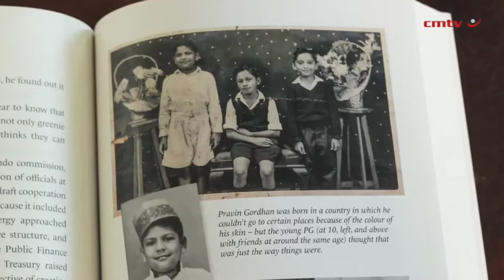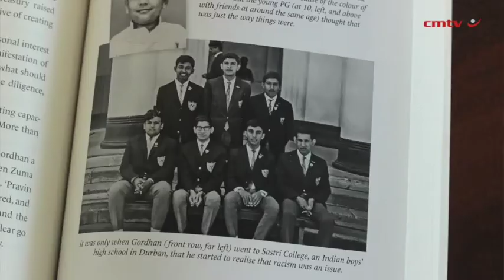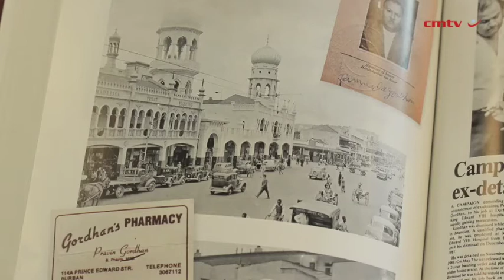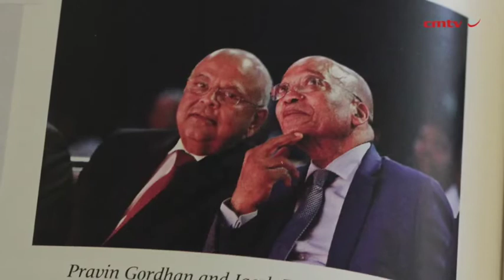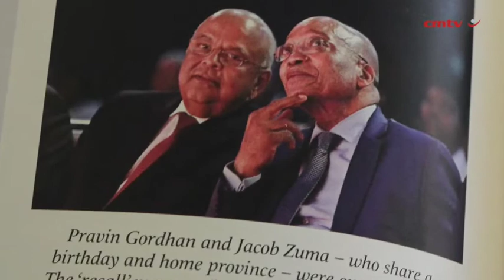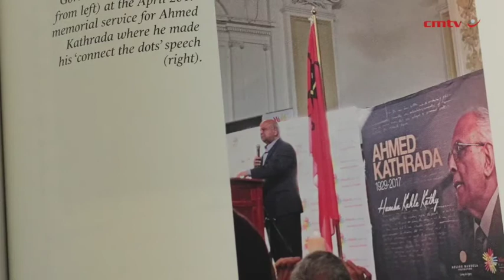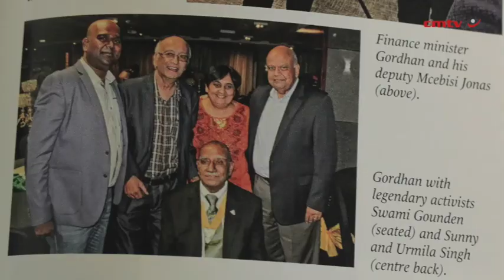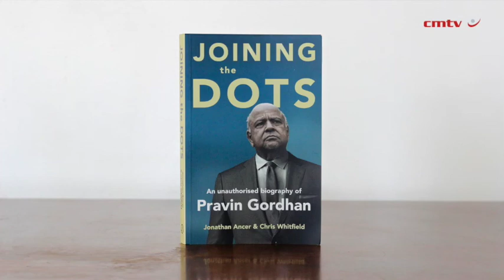Joining The Dots: An Unofficial Biography of Pravin Gordhan – Jonathan Ancer & Chris Whitfield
In April 2017 Pravin Gordan addressed a packed audience in St George’s Cathedral in Cape Town. It was a week after President Jacob Zuma had fired him as Finance Minister, a move that signalled South Africa had been well and truly captured. Gordhan urged the crowd not to give up hope and to ‘join the dots’ in understanding what was taking place. At this moment he became a moral authority to many, someone who could fight the corruption.